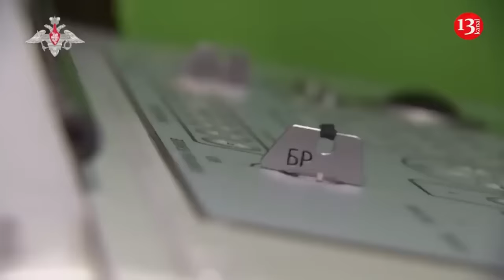Ukrainian army attacked 3 Russian airbases with more than 100 drones and tactical missiles